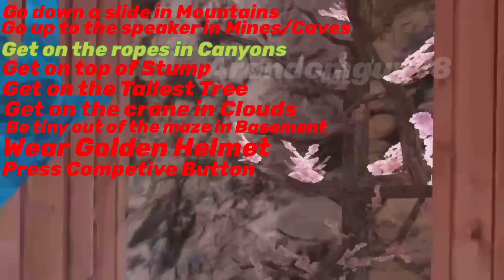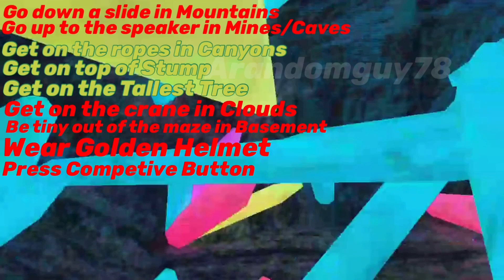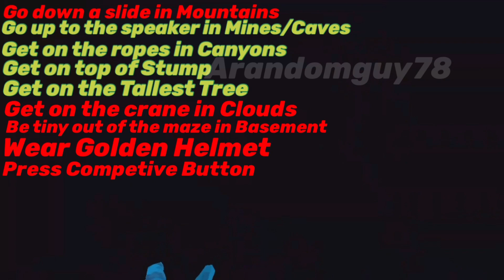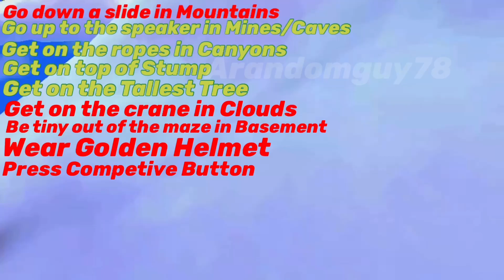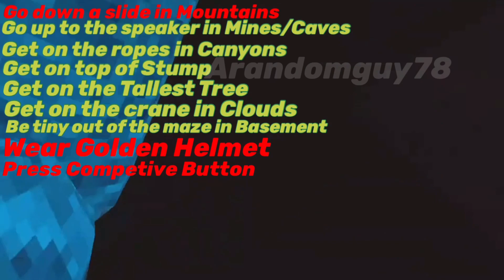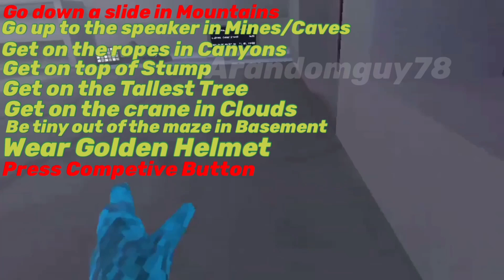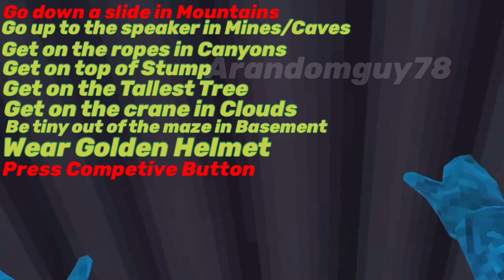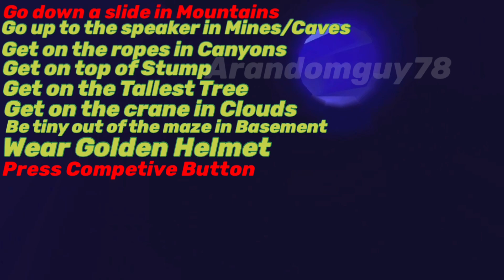Completing Random Goals|Gorilla Tag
This will important later